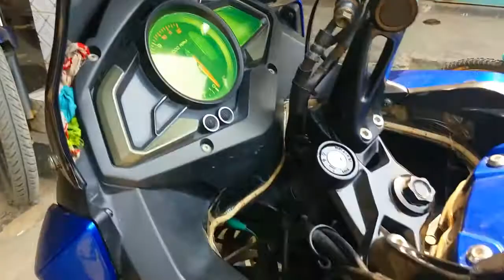Pulsar 150 AS Tyre Modification shahinabin l VLOG l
TYRE MODIFICATION GAREKO rS800 LAGYEKO THEO

☯ Rant

☯ Skits

☯ Parodies

☯ Pranks